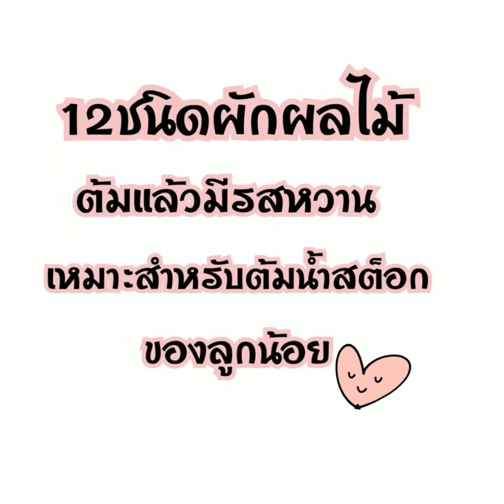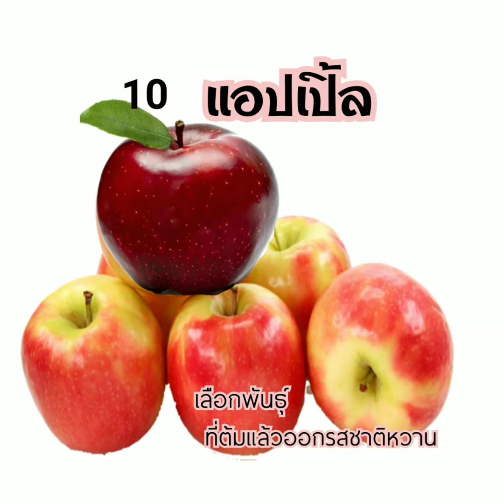ผักผลไม้12ชนิดเหมาะสำหรับนำมาต้มน้ำสต๊อกให้เด็ก#ผักสำหรับต้มน้ำสต๊อกให้เด็ก#ผักสำหรับทำน้ำชุป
ผักผลไม้12ชนิดเหมาะสำหรับนำมาต้มน้ำสต๊อกให้เด็ก#ผักสำหรับต้มน้ำสต๊อกให้เด็ก#ผักต่างๆ#ผักสำหรับทำนน้ำชุป#ผักทำน้ำสต๊อก#ผักทำน้ำชุปให้เด็ก